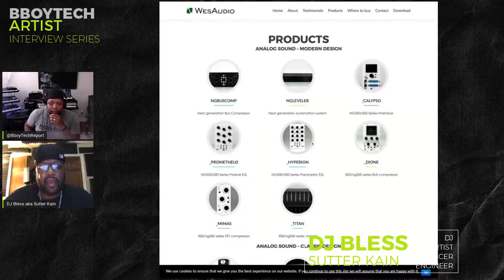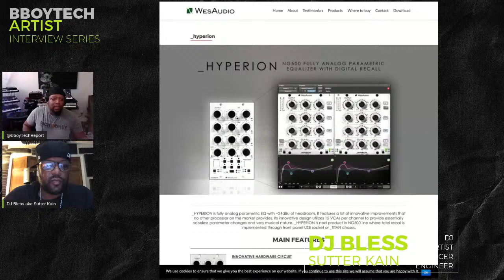BBoyTech Artist Interview Series - DJ Bless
We catch up with Dj Bless aka Sutter Kain aka Donny Darko, creator of Ghetto Metal, Emcee, Producer/beatmaker and audio engineer. Live streaming on 03/31/2020 @ 5pm pst / 7pm cst / 8pm est.